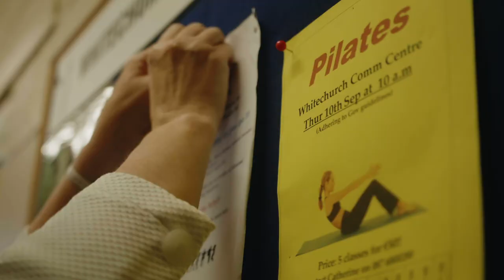Cork Connected Communities | Whitechurch Community Centre